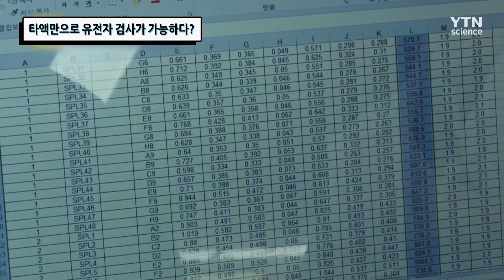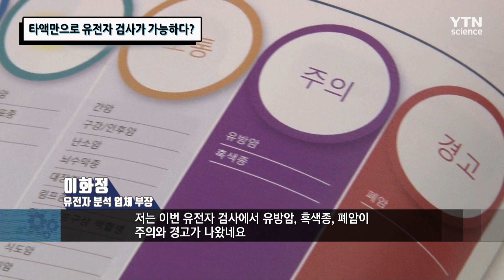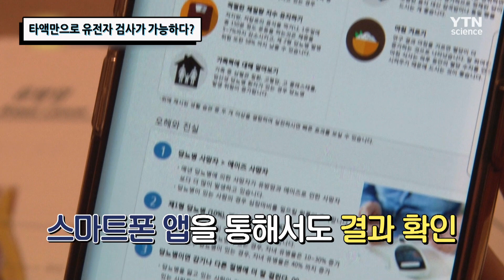타액만으로 유전자 검사가 가능하다? / YTN 사이언스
작은 키트에 침을 모아 시약을 넣어주면 유전자 분석이 가능하다?
타액에서 추출한 DNA는 소량이어서 이를 복제하여 증폭한 후 유전자를 분석한다는데,
타액 유전자 분석 키트를 통해 유전자를 어떻게 분석하는지 알아본다